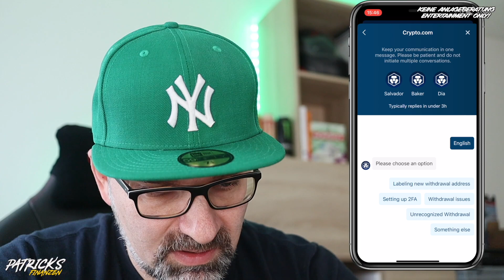Nach nur 2 Monaten auf die Jade Green Crypto.com Karte upgraded!!!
Crypto.com Referral:
Benutze meinen Empfehlungslink für die Registrierung bei Crypto.com und wir erhalten beide $25 USD :)
(Wenn du min. die Ruby Steel Karte bestellst und Euro 350,- für 180 Tage stakest, dann gibt es die $25,- und dein Spotify Abo wird dir zu 100% als CRO Cashback monatlich zurückerstattet.)

alle 30 Tage kostenlos testen und jederzeit kündbar:
Amazon Prime Abo
Amazon Music unlimited

Möchtest du meinem Portfolio folgen, hier kannst du es bei Getquin einsehen

Erhalten eine gebührenfreie Überweisung von bis zu SFr.600 mit Wise:
(Interessant für alle, die Geld aus dem Ausland nach Deutschland schicken möchten.)

Danke vielmals.